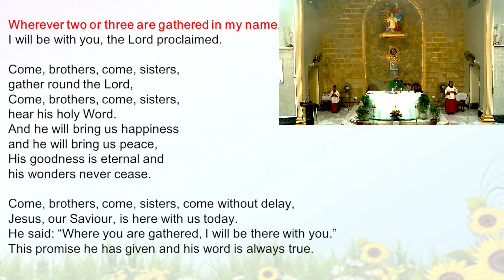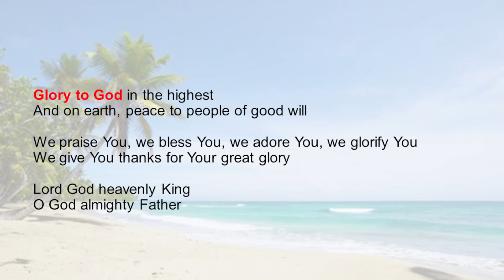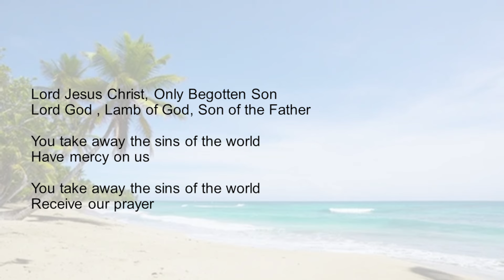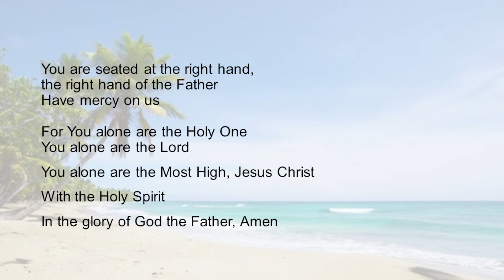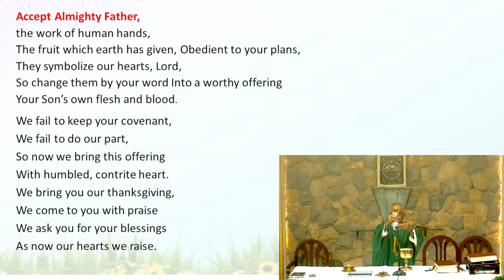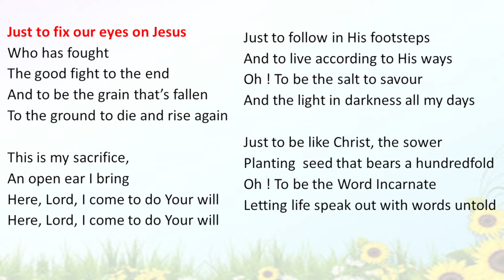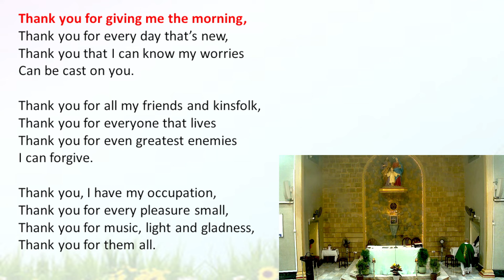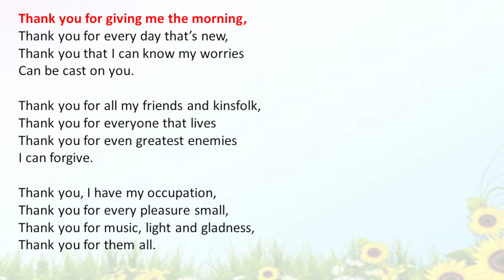16th June 2024 (Sunday) I 06.30am I Mass I Holy Family Church.